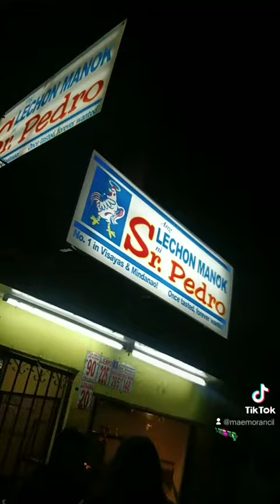Graduate na ko!👩‍🎓👆🙏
Hiyieee mga Mars and Pars 🌻🌻. I love you all. Stay safe muahh💙💙💙.